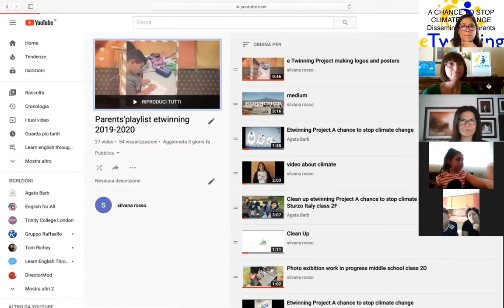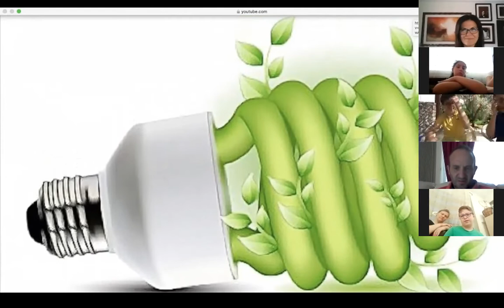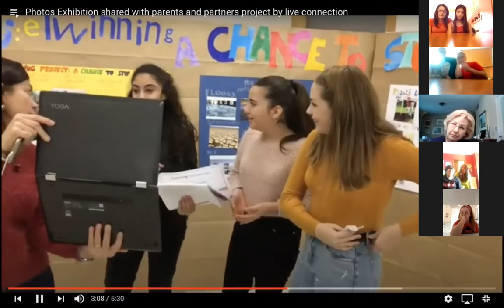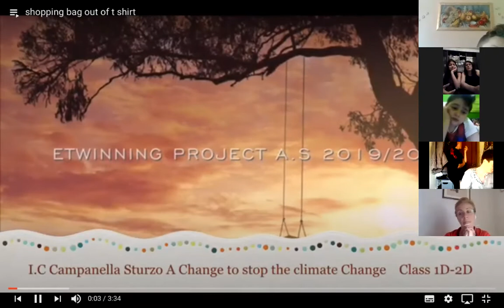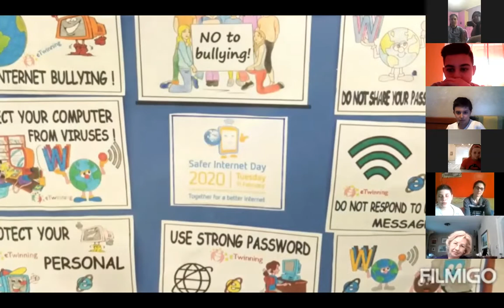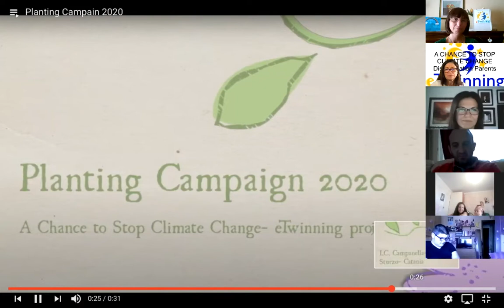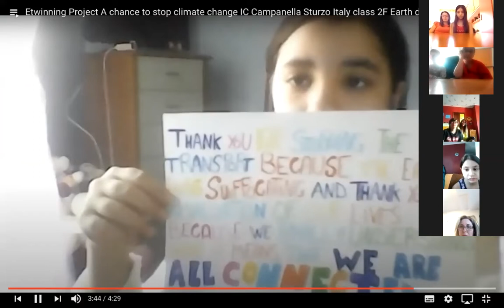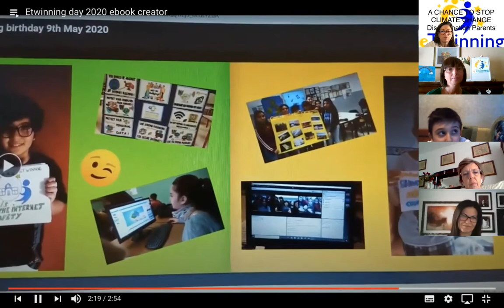ONLINE Meeting eTwinning-A chance to stop climate change-Dissemination with parents and teachers